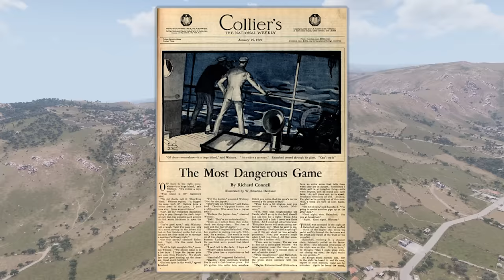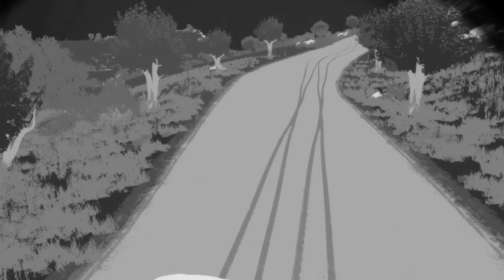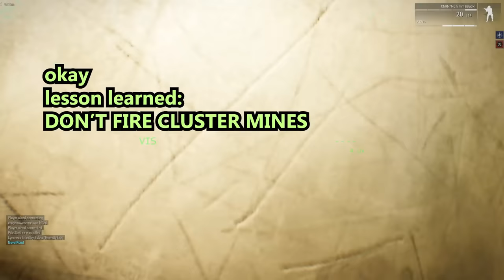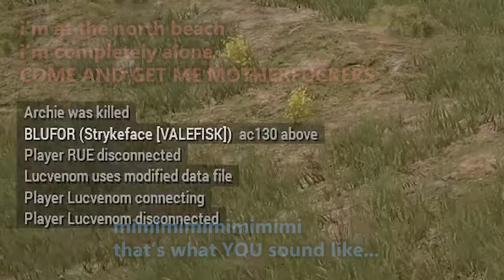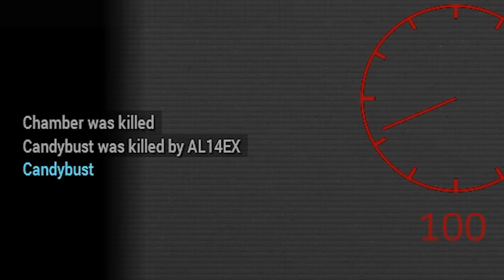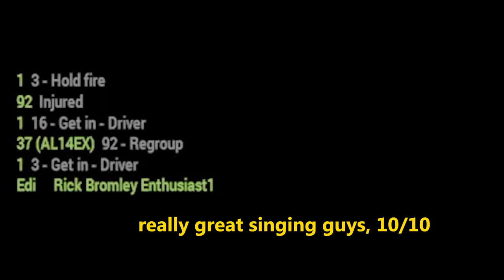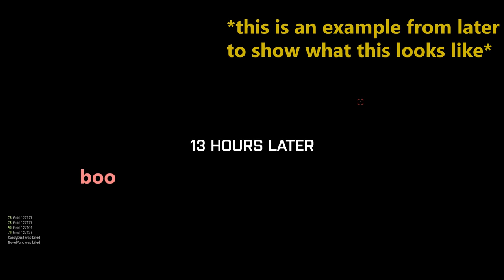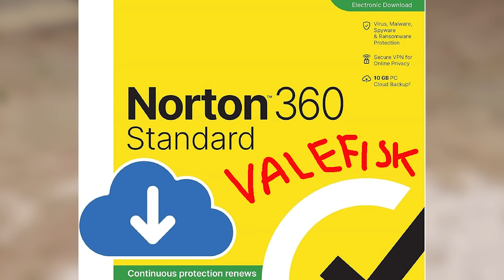The World's Most Dangerous Game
Warhaven unlocks its gates on 9/20 at 6:00 PM PDT! Don't miss out, wishlist it on Steam now

Democracy 4
Hearts of Iron IV
Hoi4